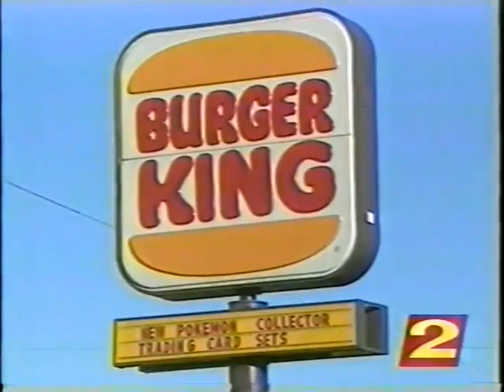(1994) - Pokemon News Story